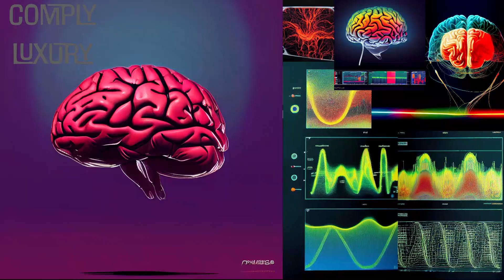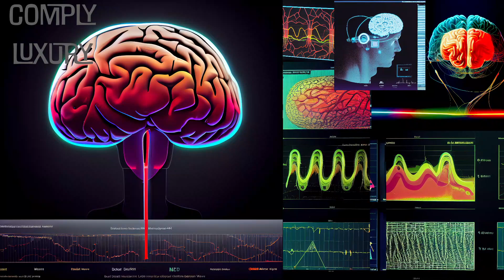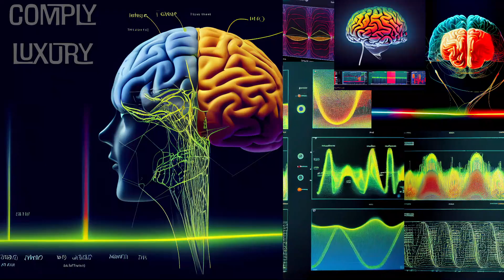BranDamage AV Club Research Experiment